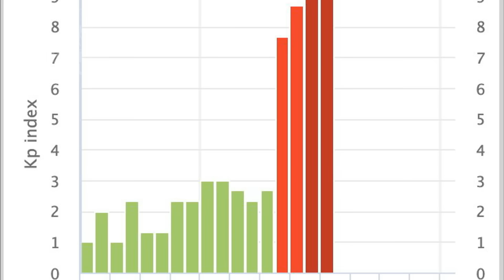SINAIS NO CÉU: FENÔMENO CELESTIAL CAUSA ESPANTO E ADMIRAÇÃO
Uma tempestade solar de proporções impressionantes desencadeou um espetáculo de auroras boreais e austrais em várias partes do mundo.

A Agência Nacional Oceânica e Atmosférica dos EUA emitiu um alerta de tempestade geomagnética severa, o primeiro em 19 anos. Na Europa, América do Sul e até mesmo nos Estados Unidos, testemunhas foram agraciadas com a visão deslumbrante das luzes coloridas dançando no céu.

O Canal ‘Natureza em Fúria’ tem caráter informativo, abordando principalmente notícias relacionadas a eventos naturais.

Um desastre natural (ou catástrofe natural) é um evento adverso importante resultante de processos naturais da Terra; exemplos incluem inundações, furacões, tornados, erupções vulcânicas, terremotos, tsunamis, tempestades, chuva, granizo, incêndios florestais, ondas, vento, neve, clima e outros processos geológicos.